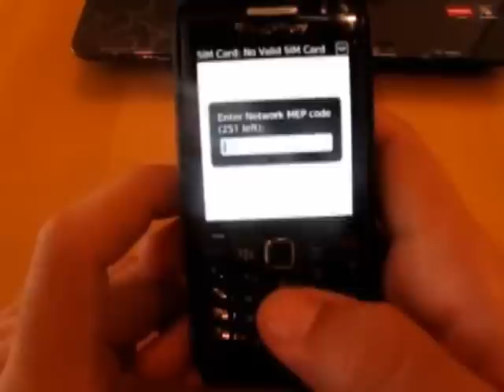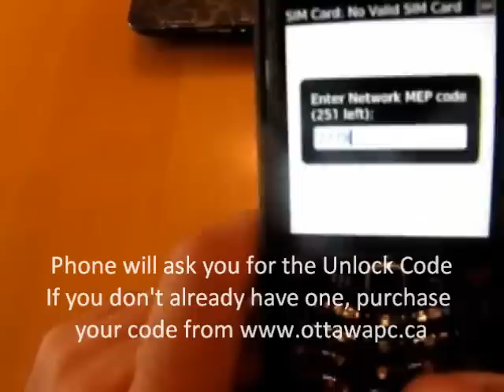Unlocking Blackberry 9100 9105 - Full Instructions Bell Telus Rogers At&t ANY NETWORK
Purchase code for 15$ or 20$ depending on which network it is locked to.

Go to Menu
Settings
Advanced Settings
Sim Card
Type MEPP2 (hold alt when typing 2 so ALT+2)
Enter code